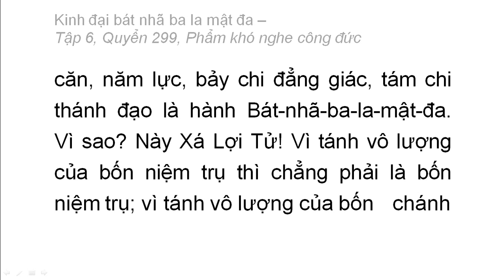Quyển 299: Kinh đại bát nhã ba la mật đa - Phẩm khó nghe công đức (rất hay) (299/600) (6)